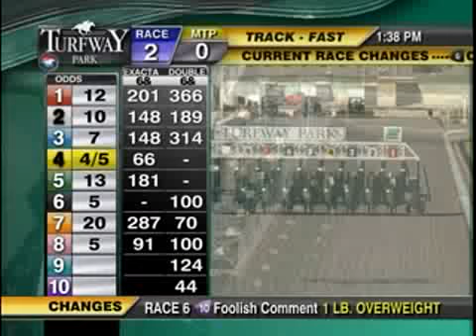2014 01 12 Turfway Race 2